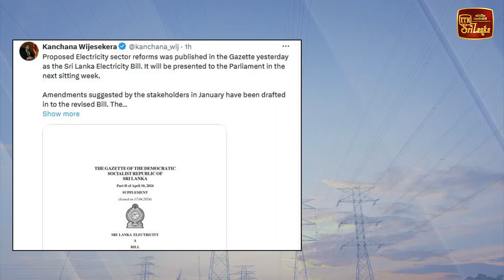විදුලි පනත ගැසෙට්ටුවට